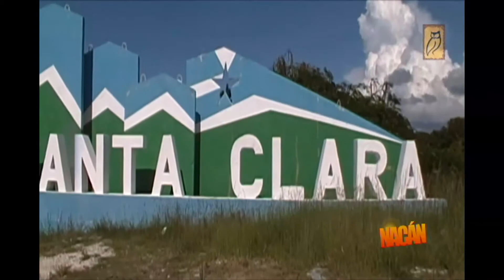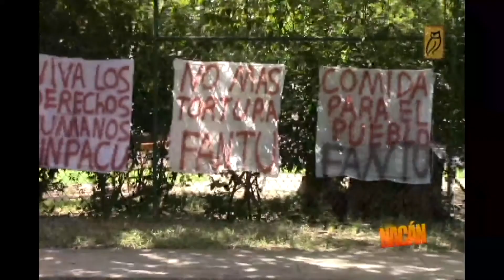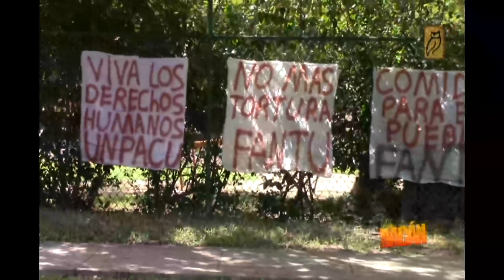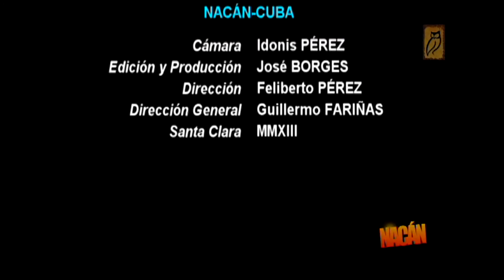Declaraciones de Coco Fariñas, 4 11 2013